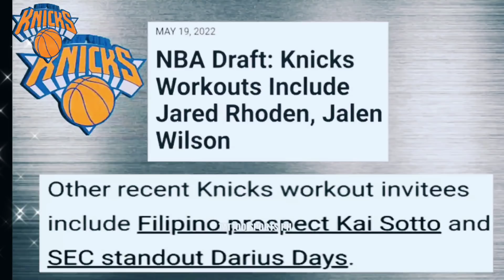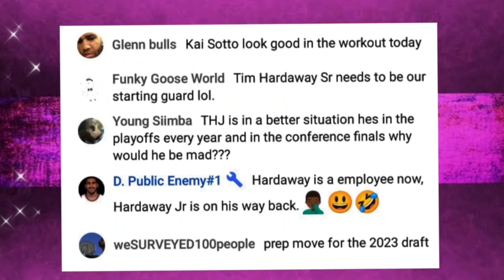BAKIT WALANG VIDEO NG PRIV. WORKOUT SI KAI SOTTO?🤔PINOY FANS ALANGAN SA KNICKS?MAGKAKAKILALA PALA!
this video is all about my commentary in kai sotto private work out on knicks,kai sotto will enter the nba draft 2022 and his highlights an updates are also in this video.
nba draft 2022 candidates,kai sotto,nba players and more are also in this video.

kai sotto
tsf
nba

feel free to send a message for your concerns and suggestions.

ABOUT ME:
hi everyone my name is denmark i love basketball and art since i was a kid so now i do videos  smart commentary,jokes,updates and tattoo tutorials..i love helping the community about my commentary,tutorials or reporting..i also do some tattoo tutorials and tips for beginners..
Thank you guys godbless